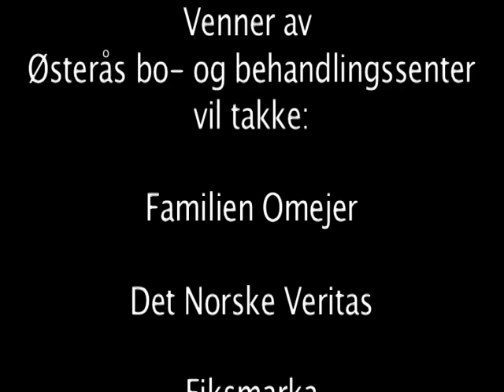Venneforeningen for Østerås bo- og behandlingssenter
En kort film om Venneforeningen for Østerås bo- og behandlingssenter og etableringen av sansehagen der. Østerås bo- og behandlingsenter er et velferdstilbud fra Bærum kommune.